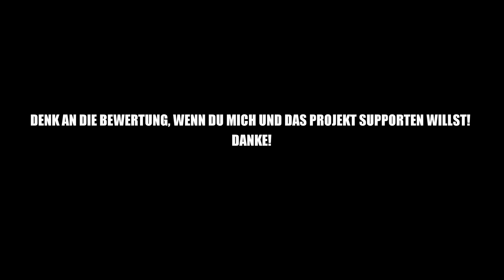Ark Aberration #39 Der hat sich übernommen! | Let's Play Deutsch || Gameplay German